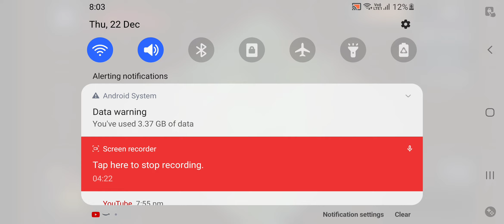Into the breach artillerly